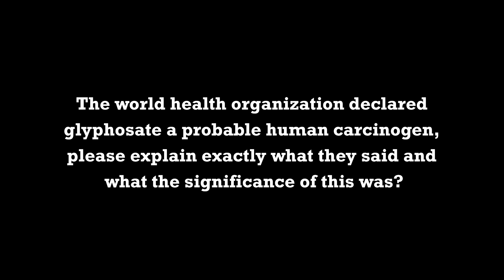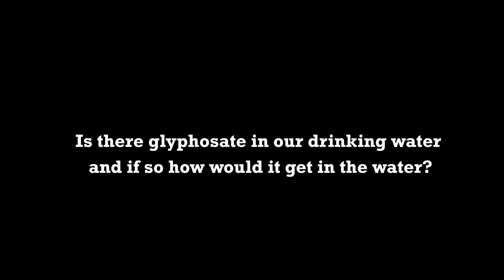Is The Key Ingredient In The Top US Pesticide A Human Carcinogen?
Is The Key Ingredient In The Top US Pesticide A Human Carcinogen? by Jeffrey Smith